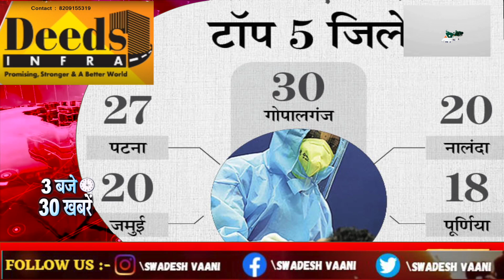30- 30 News || 3 बजे की 30 बड़ी खबरें फटाफट | 22 june 2021 | Hindi News